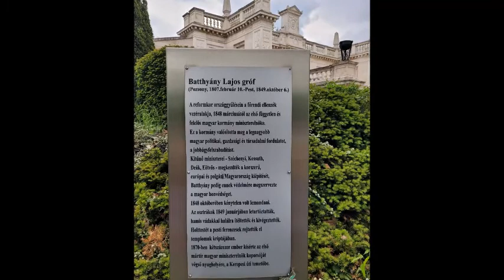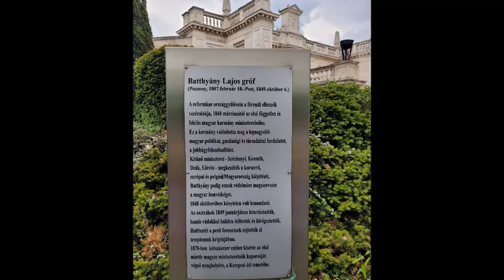19.Tag Maiandacht Die Lauretanische Litanei